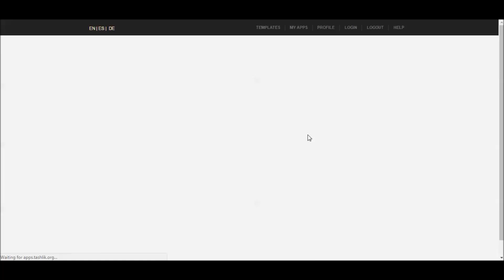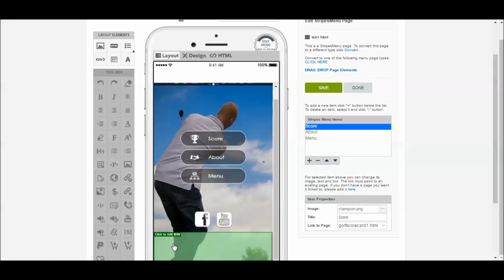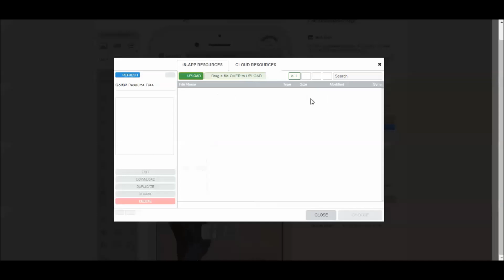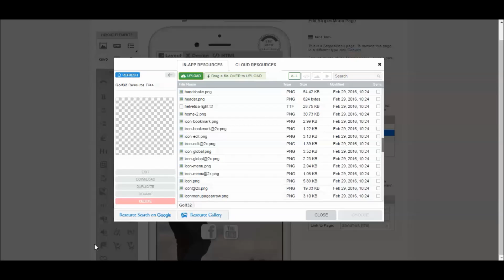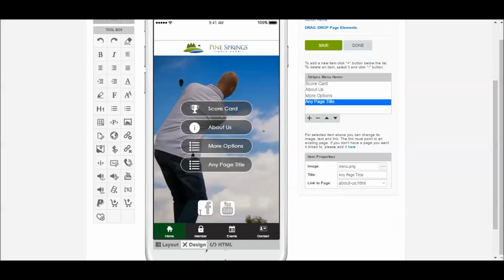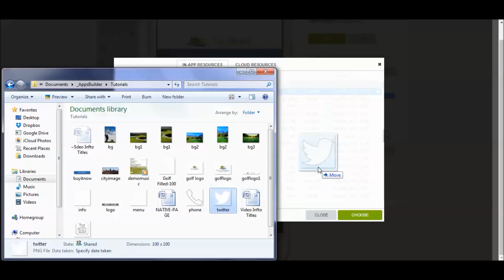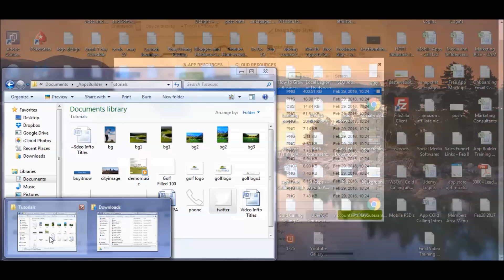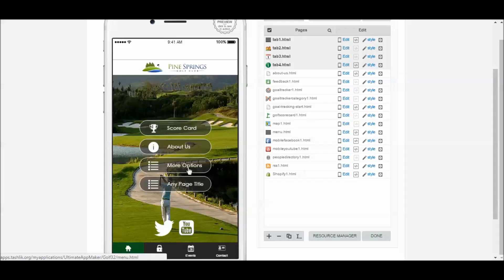How To Edit & Customize Mobile App Templates in UltimateAppMaker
How to edit and customize the UltimateAppMaker mobile App Templates. Create professional Apps for iPhone, iPad, Android & Kindle using high quality App templates that are ready to launch in minutes.

Changes the Logo
Change the Background
Change the Menu Titles
Change the Menu icons
Change the Menu page links